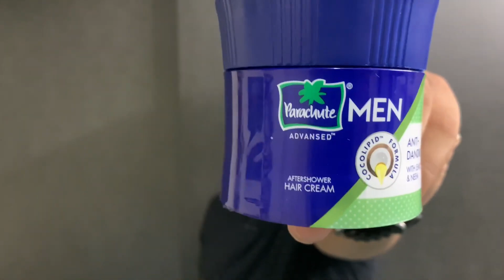Parachute after shower hair cream review | Helps in reducing dandruff and hair fall?